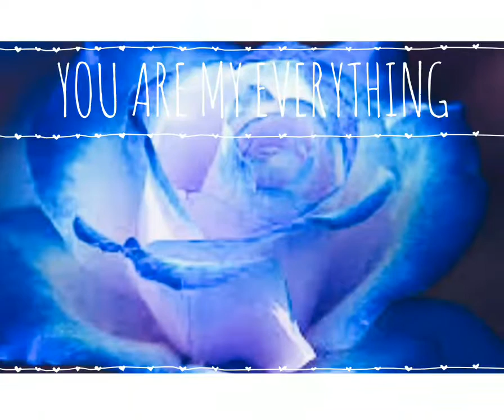Best of Bollywood @ neha kakkar.& Top moment